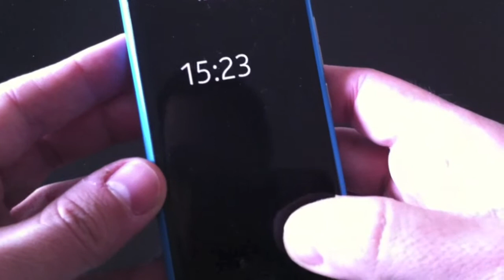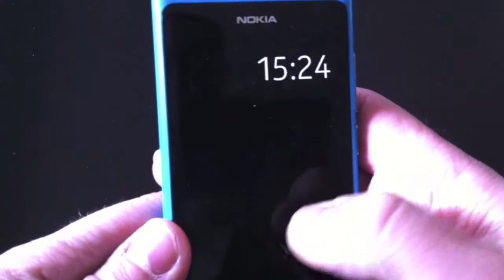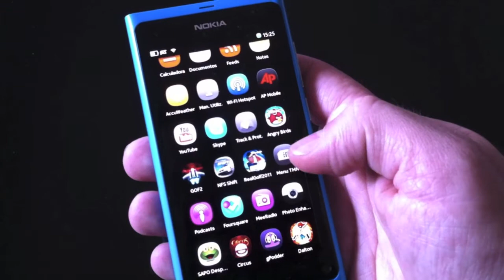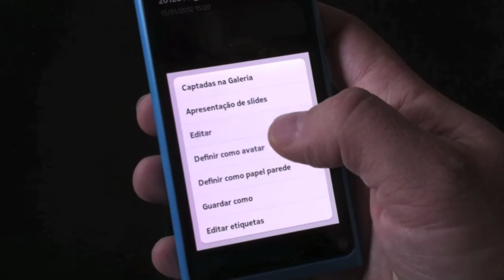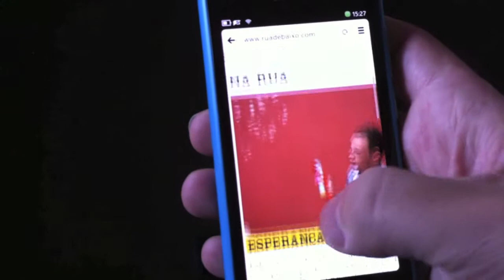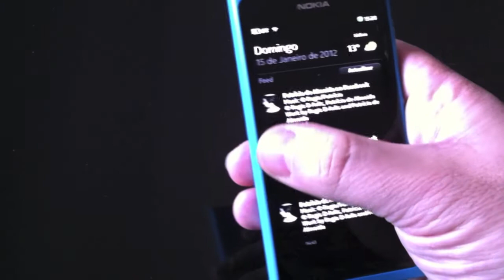Nokia N9 - Brief Review Hands On